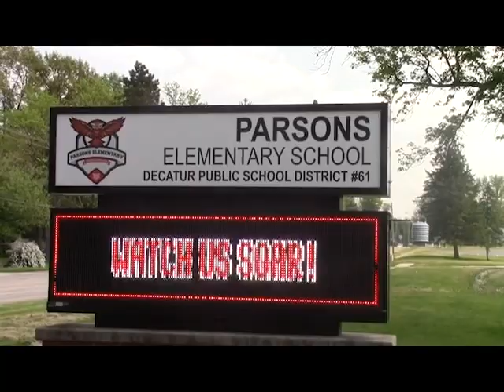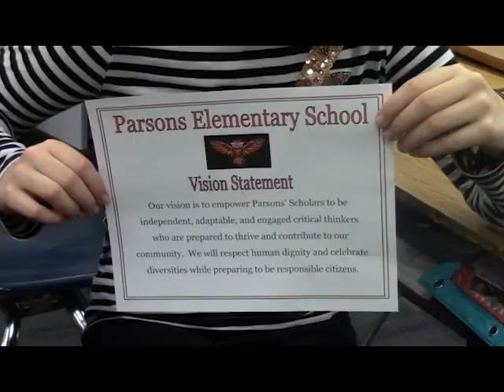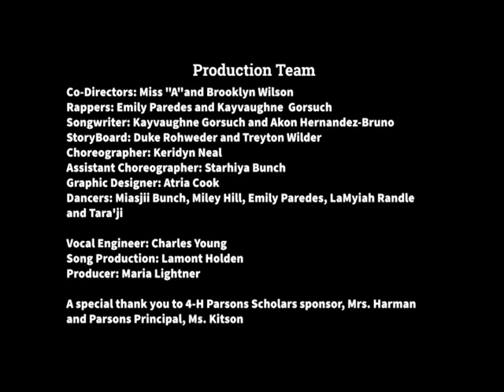Parsons Anthem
College of Agricultural, Consumer and Environmental Sciences
University of Illinois* U.S. Department of Agriculture* Local Extension Councils Cooperating
University of Illinois Extension provides equal opportunities in programs and employment.